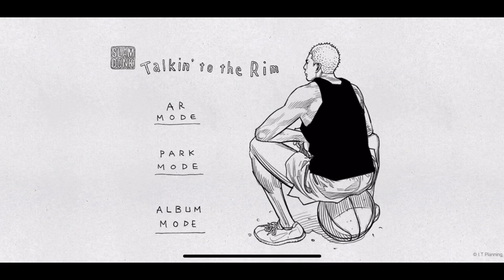プロレスリング ノア ＮＯＡＨ STAR NAVIGATION 2024 ALL REBELLION 後楽園ホール 2024.5.21 【general conversation